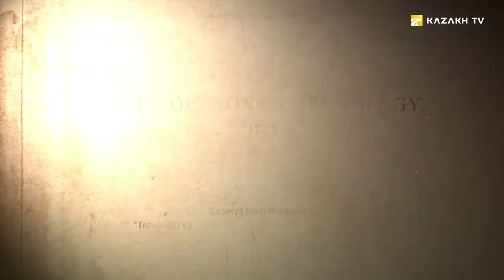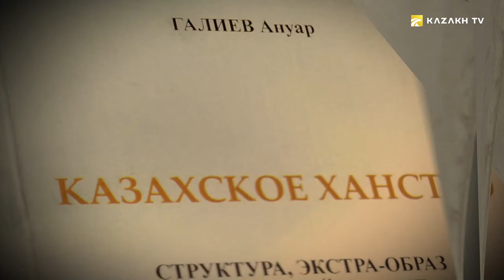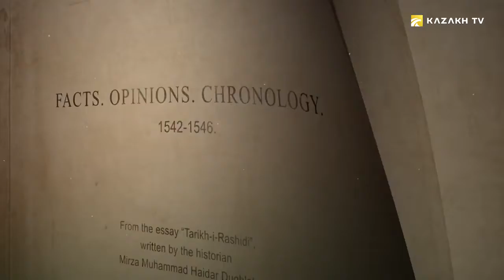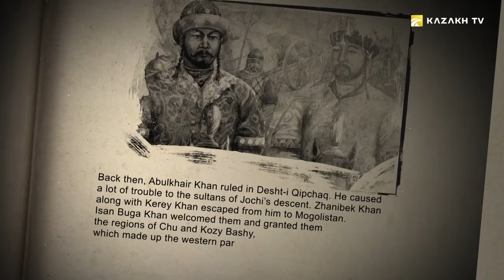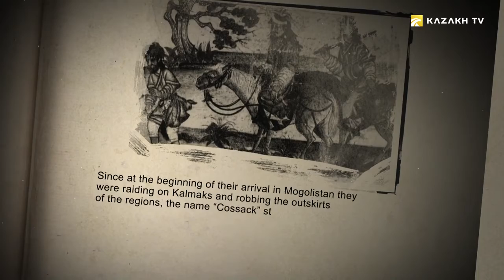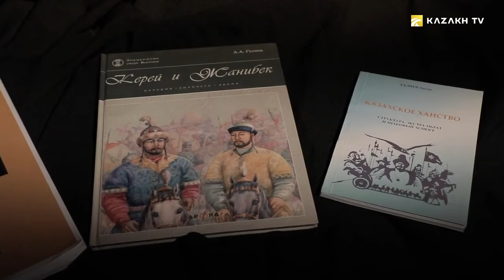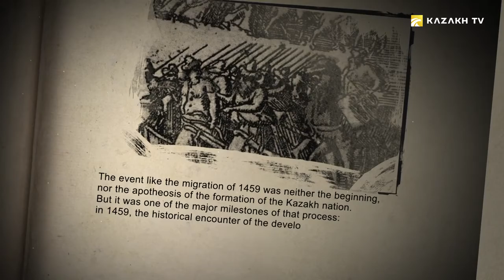Qazaq TV: Aspiring to freedom, the first Qazaq Khans Giray and Janibeg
Qazaq TV. 26 мар. 2020 г.
Enigma of the great steppe #12
“White spots” in the history of the first Kazakh khans are a real challenge for researchers. Why did Kerey and Zhanibek migrate? How did the Uzbeks turn into free Kazakhs and where does the Spartans? What kind of mausoleum did archaeologists discover? You will learn about this in this issue.